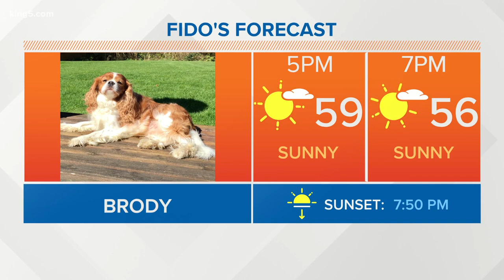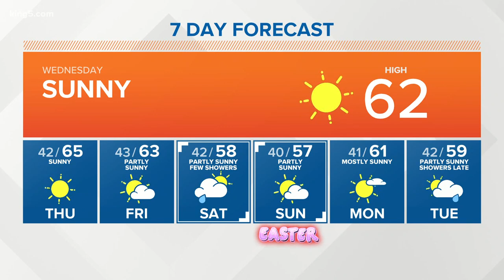KING 5 Weather